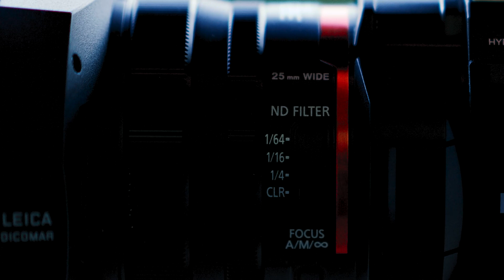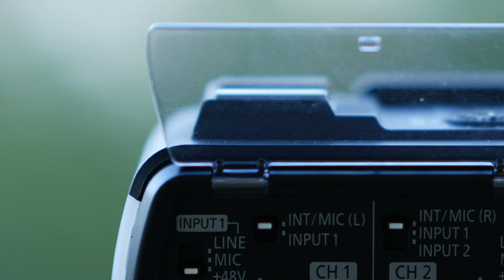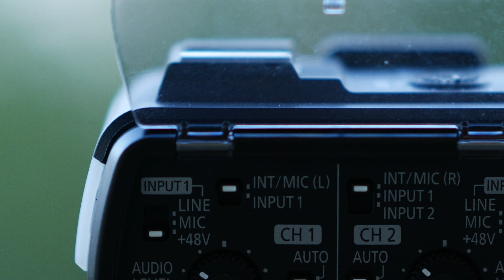Panasonic CX8 Camcorder - Initial Impressions - With Test Footage - In Tamil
CX8 is the latest camcorder from Panasonic which used a 1/2.5 inch BSI sensor which is capable of recording videos in 4K upto 60P and 1080 upto 120P. At lower frame rates the camcorder records in 10 bit 422 Intra and L-GOP upto data rates of 200 MBPS.

This camera can be connected to WiFi and streamed directly to YouTube/ Facebook.